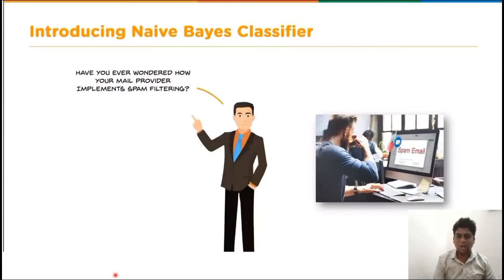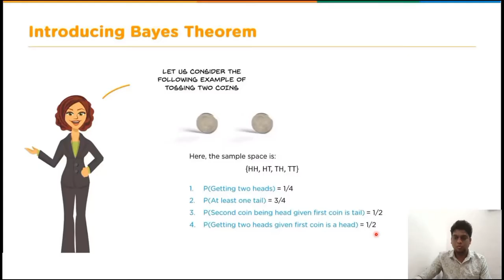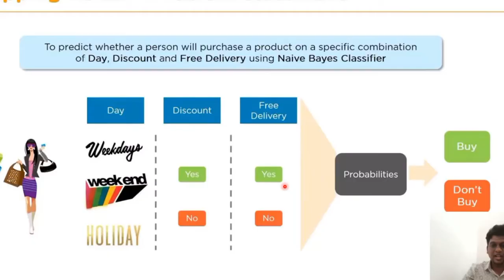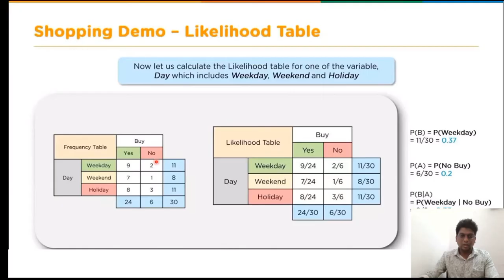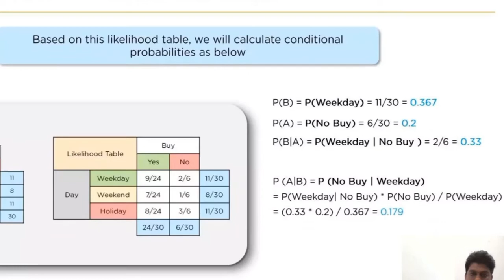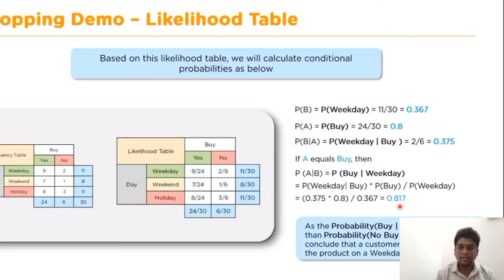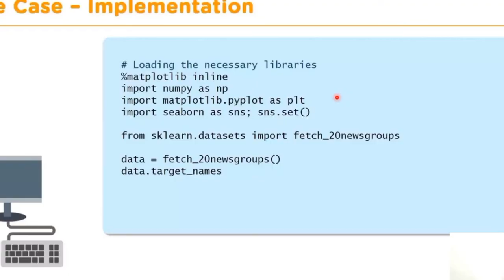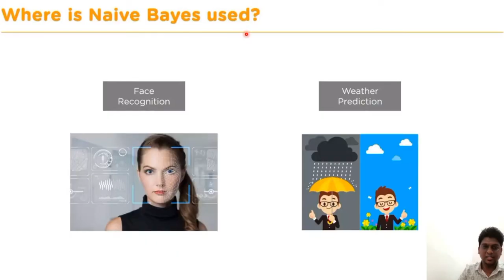Naive Bayes Algorithm | Classification Made Easy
📧 Naive Bayes Classifier is a fast and effective machine learning algorithm based on Bayes’ Theorem — and it's surprisingly powerful despite its “naive” name! In this video, you’ll learn exactly how it works and how to use it for real-world classification problems like spam detection, sentiment analysis, and more.

🔍 What you'll learn:

🧠 What is the Naive Bayes Classifier?
📐 How Bayes’ Theorem is used in ML
📊 Understanding Likelihood

🎯 Ideal for beginners in machine learning, data science students, and curious minds who want to understand probabilistic models.

💬 Comment your thoughts, questions, or project ideas!